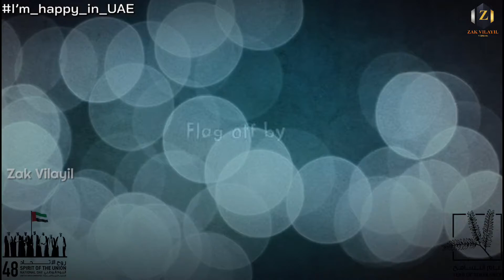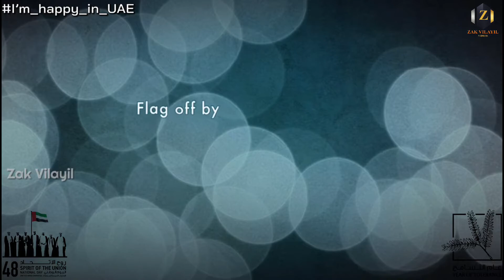ALL AROUND UAE | FLAG OFF on 30/11/2019 | UAE മൊത്തമായി കറങ്ങി വരാം...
Malayalee youths tour the UAE on UAE National Day.

 Four Malayalee expatriate friends preparing for UAE tour  The journey is scheduled for December 1 and ends December 3.

 The journey will take place across four borders, including the UAE's 7 Emirates.  The first day starts from Dubai and ends at Al Ain via Sharjah, Umm al-Quwain, Ras al-Khaimah, Dibba and Fujairah.  On the second day visit Liva and Sila from Al Ain.  On the third day, the return journey from Sila via Abu Dhabi ends in Dubai.  The tour is to be completed by car in three days.

 Malayalee YouTubers Krishnaraj, Shanid Madhuran, Salu Sivapuram and Zak Valayil are participating in this venture.  The event, titled "All Around UAE", is organized by the UAE's theme of the year, the Year of Tolerance.